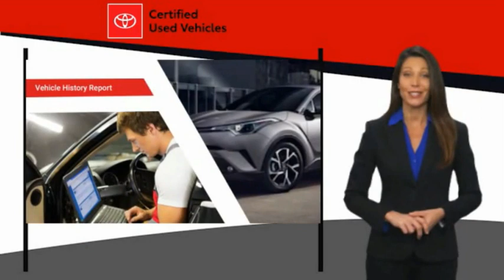2020 Toyota Tacoma 4WD T224168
2020 Toyota Tacoma 4WD TRD Sport

COMES WITH A LIFETIME POWERTRAIN, 1 YEAR KEY REPLACEMENT, AND 1 YEAR MAINTENANCE***4WD.CARFAX One-Owner. Clean CARFAX. Priced below KBB Fair Purchase Price! KBB Fair Market Range High: $46,186 KBB Fair Market Range Low: $40,304 4D Double CabBlack 2020 Toyota Tacoma TRD Sport V6 4WD 6-Speed Automatic 3.5L V6 PDI DOHC 24V LEV3-ULEV70 278hpWe're happy to have you stop by anytime or call for an appointment today and EXPERIENCE THE DIFFERENCE in Ann Arbor Michigan.